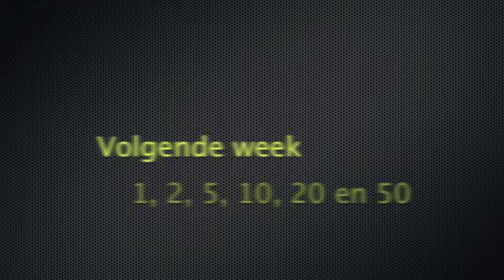Alle dagen vrij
Op woensdag 4 mei om 20.00 uur stond ik ergens midden in Brabant twee minuten stil.